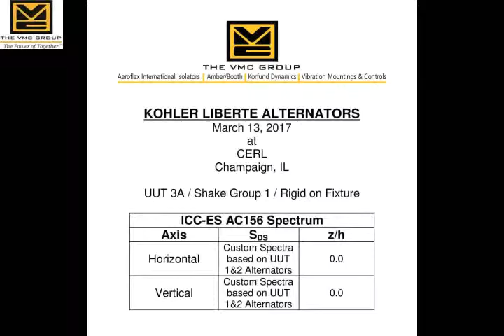Kohler Liberte UUT 3A Rigid Fixture 2017